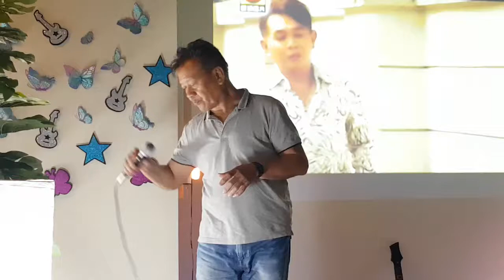迎接爱的时光。。。Leong